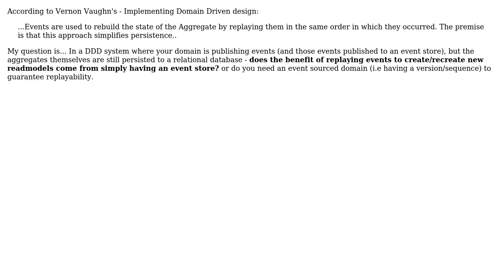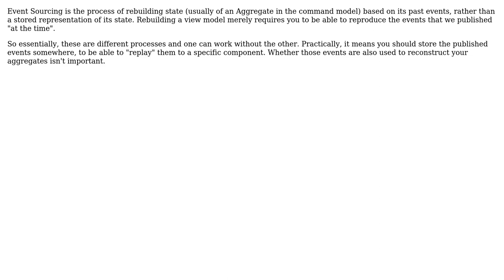Software Engineering: Can you rebuild/create new read models without Event Sourcing?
With thanks & praise to God, and with thanks to the many people who have made this project possible! You are responsible for your own actions.